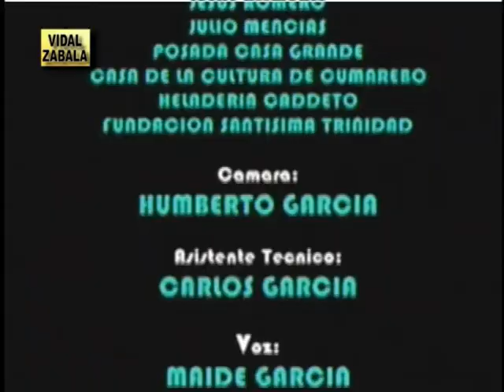El Tambor de Cumarebo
La riqueza cultural de Venezuela, esta cargada de numerosos aportes provenientes de culturas afrodescendientes que fueron traidos como esclavos al territorio Americano durante la era de la Colonia Española. El tambor de Cumarebo, en el Estado Falcón, es una de las manifestaciones que llegaron al continente de mano de los negros luangos que buscaban su libertad dentro del territorio Venezolano